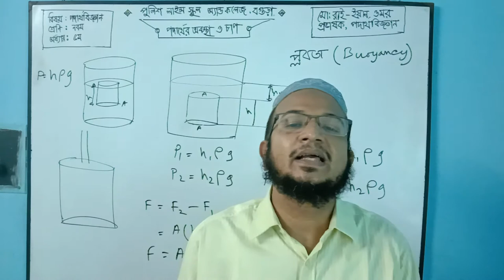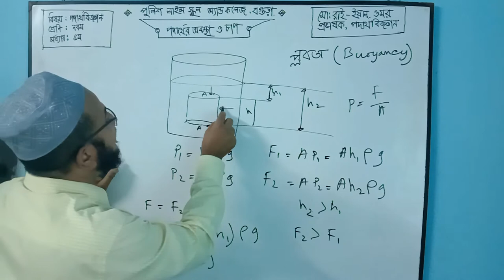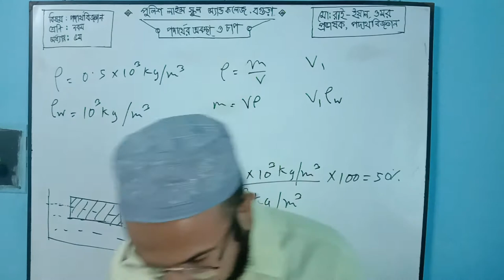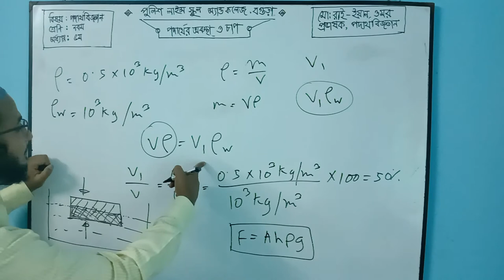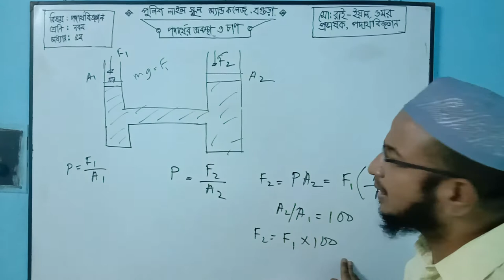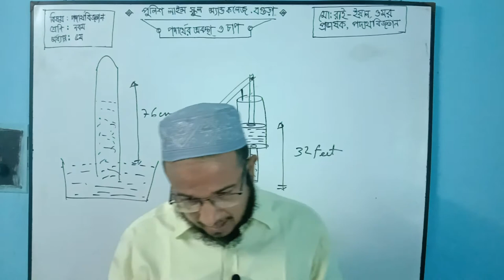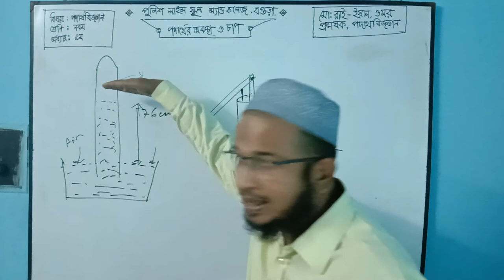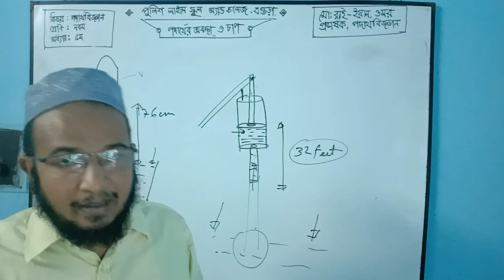পদার্থের অবস্থা ও চাপ ( পর্ব ২ ) - পদার্থ বিজ্ঞান, নবম শ্রেণি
পদার্থের অবস্থা ও চাপ ( পর্ব ২ ) - পদার্থ বিজ্ঞান,
পঞ্চম  অধ্যায়, নবম শ্রেণি. BY,
MD. RAI-YAN OMA্‌R,